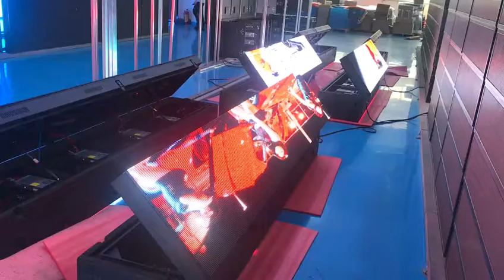P5 Outdoor Front Open Small Double Side Led Billboard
1.Front access/Front service LED Display,no extra maintenance channel,the height can not exceed 2m

2.Ultra thin design:Suitable for places with small space

3.High stability Nationstar/Kinglight lamp,Long lifetime and low power consumption;

4.High efficient LED chip,High refresh up to 1920Hz

5.Wireless control:easy to figure your screen.Synchronous or asynchronous control are available.

6.Waterproof:Brush waterproof glue and three anti-paint, IP65 both front and rear side

7.High brightness, the brightness tolerance of less than ±2%.Best color uniformity and high brightness to keep outstanding performance.

8.The brightness can be adjusted automatically as the environmental changes.

9. Wide viewing angle can attract more passersby's attentions.

10.Cabinet size can be Customized as your LED Display Size.

11.Installation CAD drawing structure can be provided as you project.